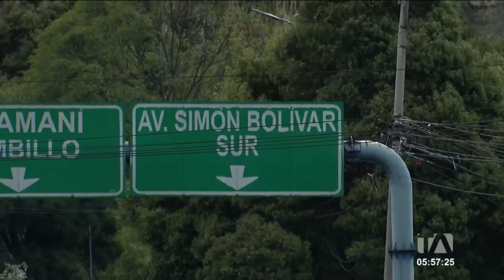Usuarios de la Ruta Viva viven constantes casos de secuestros desde hace meses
Quienes transitan por la Ruta Viva, Simón Bolívar e Interoceánica, tienen temor de ser interceptados por bandas de secuestradores debido a, los constantes casos que se dan en estas arterias viales; la policía implementa un corredor seguro, que consiste en controles, patrullajes e investigación en diferentes horarios. Por: Hellen Quiñónez